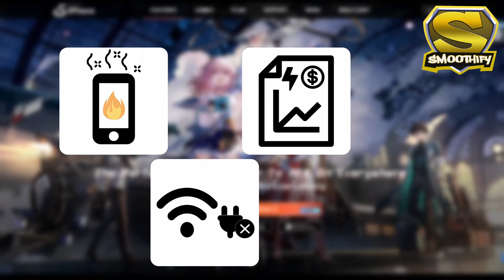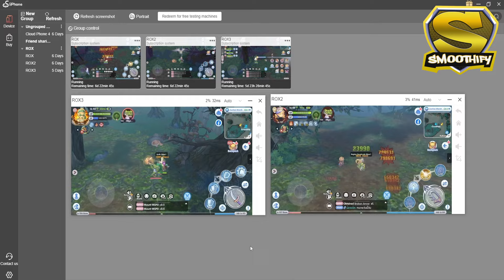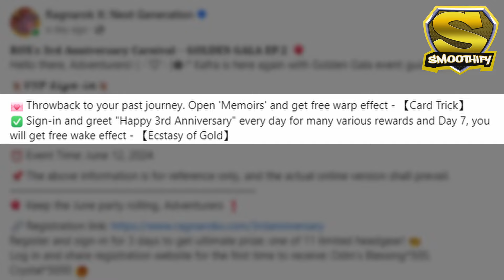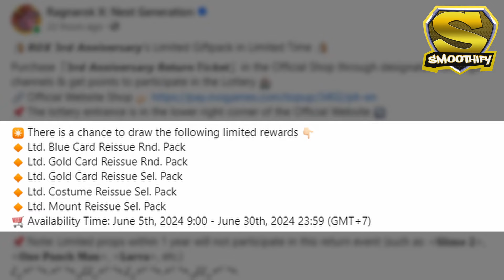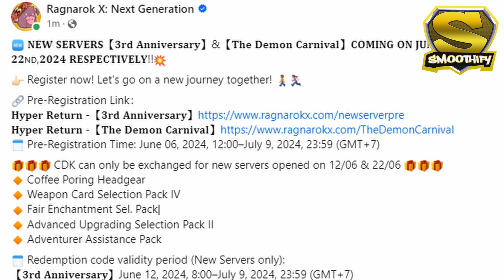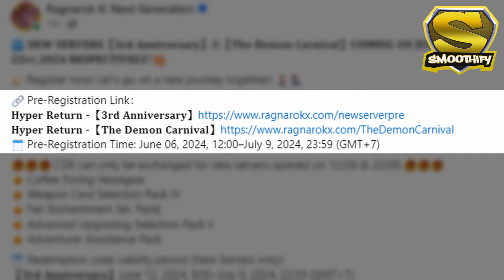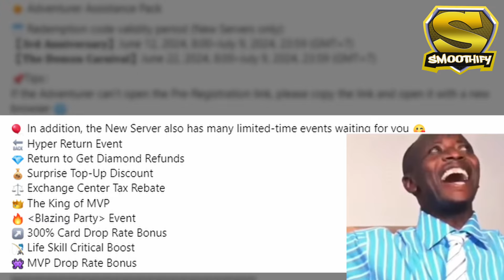Ragnarok X: Next Generation - Exclusive Rewards & Events In The New Server! [ENG]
Sharing my thoughts on the upcoming Golden Gala EP 2 and 3 Event, exclusive rewards in the new servers and the rumoured gold set effect (Fist Of The North Star) in Ragnarok X: Next Generation.

Invitation Code: 364ee1

Feel free to post suggestions or feedback in the comment section below. Thank you very much!